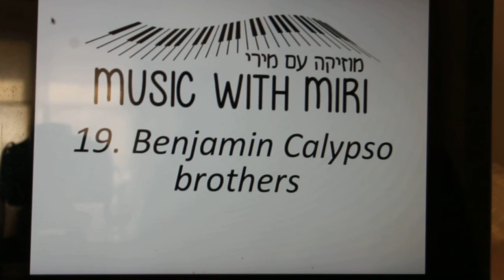19. Benjamin Calypso, brothers